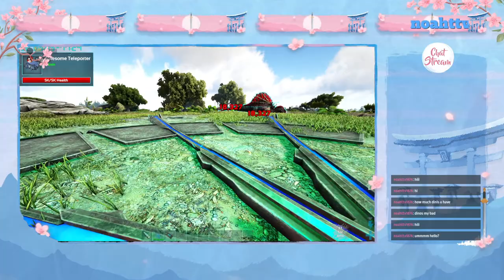Ark Omega fun and catch ups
Catching up with video's I forgot to download sorry guys but bonus, you get a bunch in 24 hours!